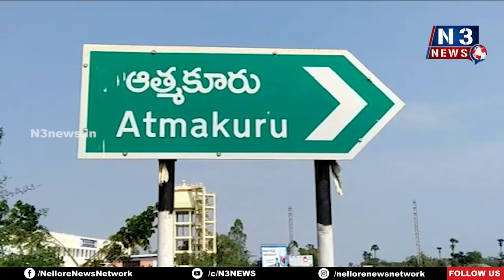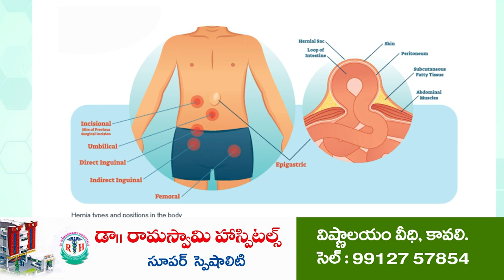మ‌ణిపూర్ అల్ల‌ర్లు.. కేంద్రం కుట్రే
కొండ‌ల్లోని విలువైన సంప‌ద‌ను దోచేందుకు బీజేపీ య‌త్నం
గ‌త మూడు నెల‌లుగా దాడులు జ‌రుగుతుంటే ఎందుకు నిలువ‌రించ‌డంలేదు?
ఆత్మ‌కూరులో నిర‌స‌న చేప‌ట్టిన ప్ర‌జాసంఘాల నేత‌లు